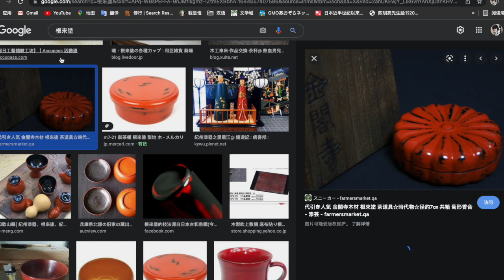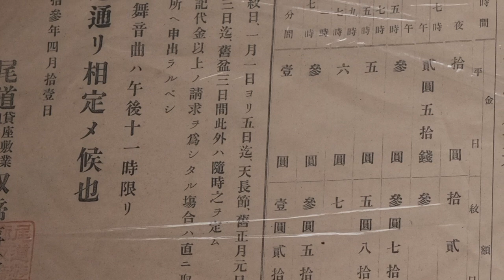“溫故燒，古董銅壺，朝日啤酒70s玻璃杯，昭和時期風俗業價目表，根來塗”日本京都 東寺骨董集市購入品介紹 2022年2月6日 -YouTube Vlog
購買藏品，加入臉書社團: 集市達人無塵Flea market粉絲俱樂部
WeChat: wuchenyouwu
Line：wuchenco

0:00介紹骨董桐紋和菊紋銅壺 溫故燒茶壺
2:42木雕馬，根來塗
3:3870年代朝日啤酒玻璃杯，三件紫檀茶盤
4:35黃酮茶托，昭和時期風俗業價目表，黃酮文具套裝
5:07 最開心的一件事是遇到攤主說看過我的YouTube頻道。

微信：wuchenKyoto